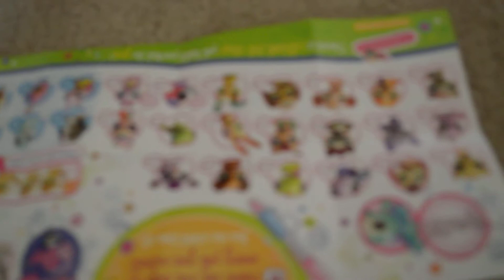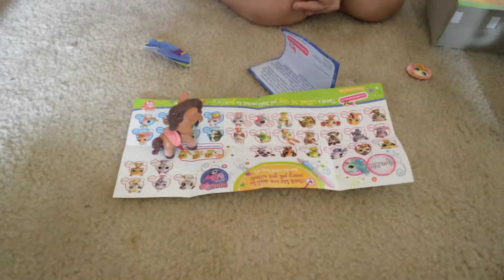Destiny Opening Her Walking My Little Pony